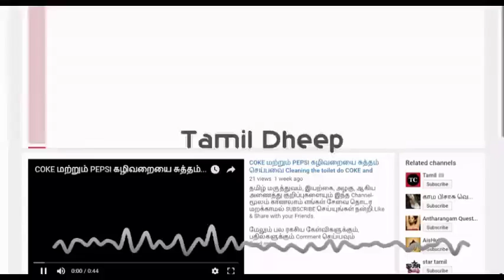Whatsapp Videos வறண்ட சருமம் பளபளக்க